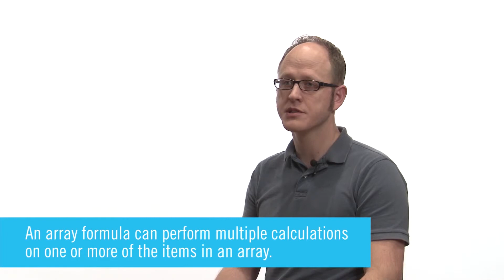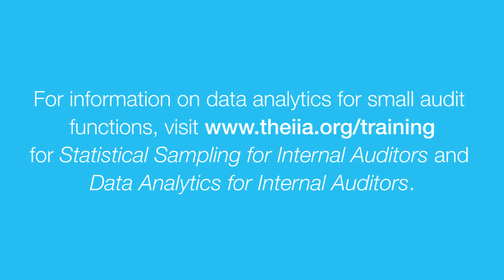Data Analytics: No Reason to Reinvent the Wheel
Small audit departments may not be able to afford all the bells and whistles that come with special software packages. But Marcus French suggests that you might have perfectly capable tools at your disposal already, if you just learn to look at them differently.